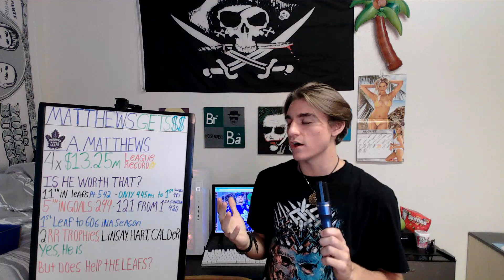Auston Matthews Signs With Toronto Maple Leafs! But is This Good?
Owen talks once again, about the big extension